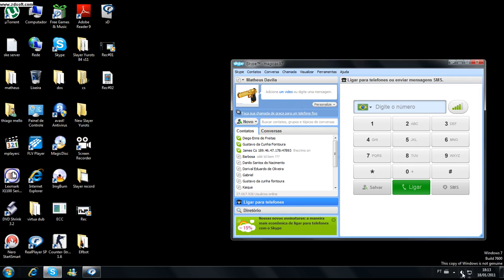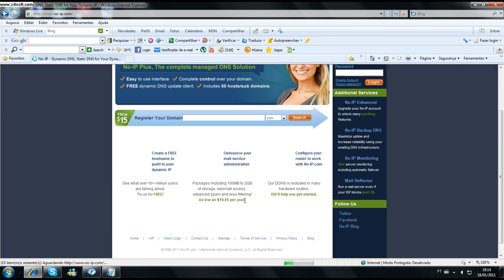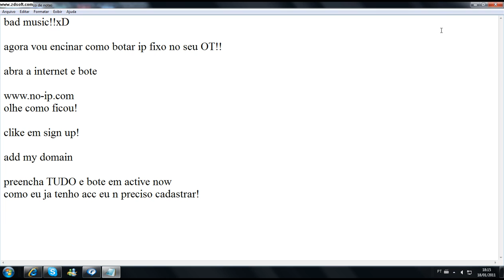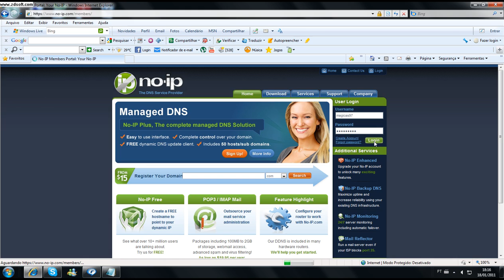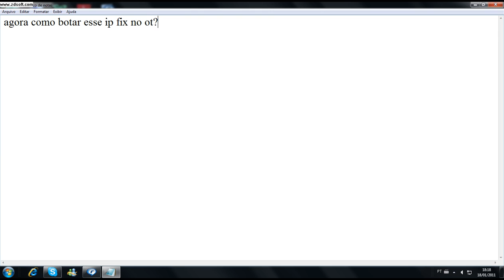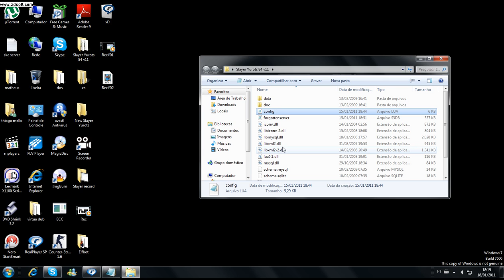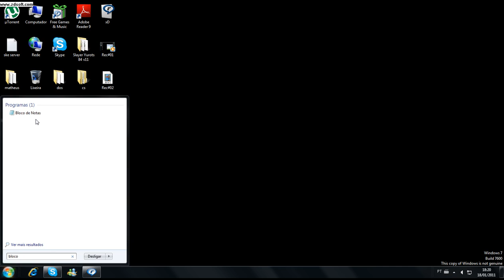Como criar ot windows 7 PARTE 3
parte 3 botar ip fix